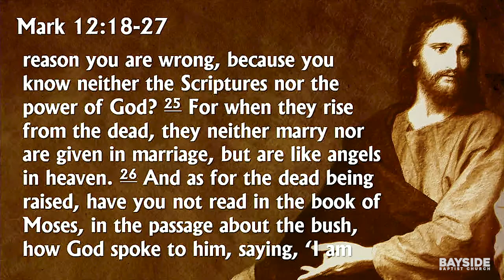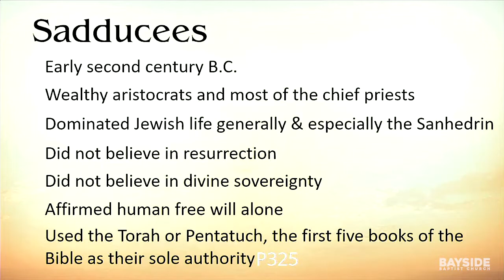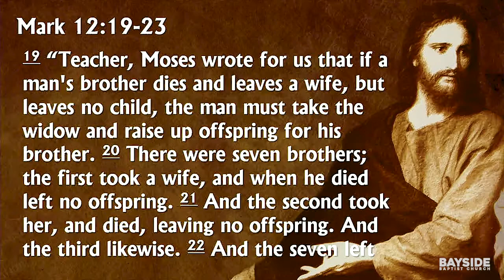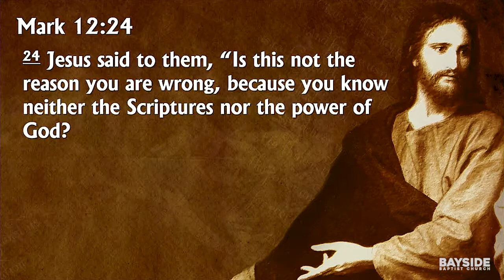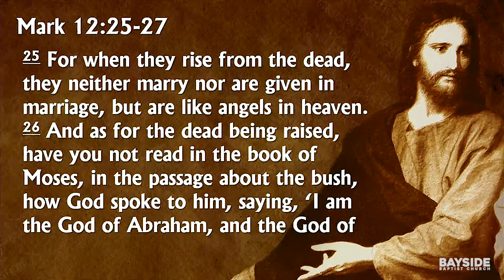9/29/19: Mark 12:18-27